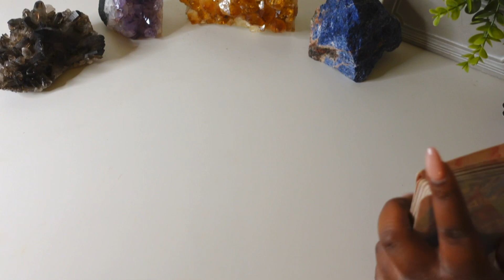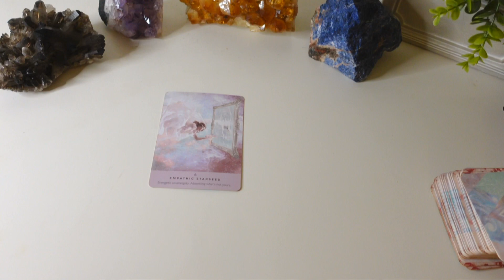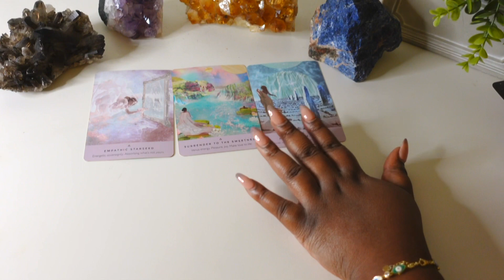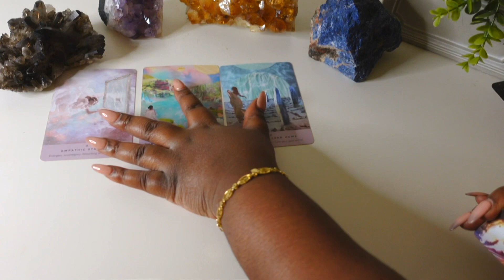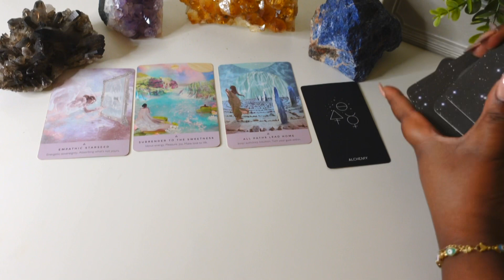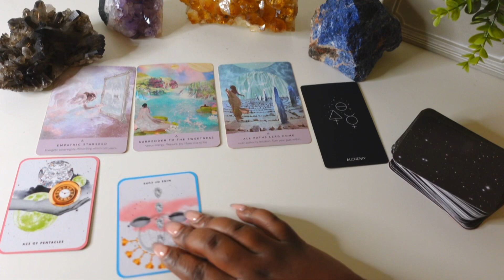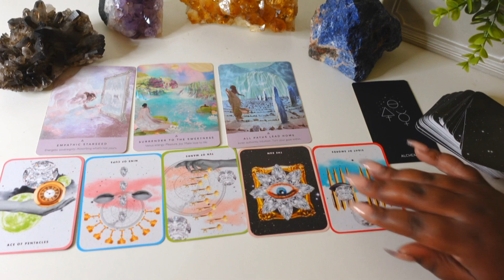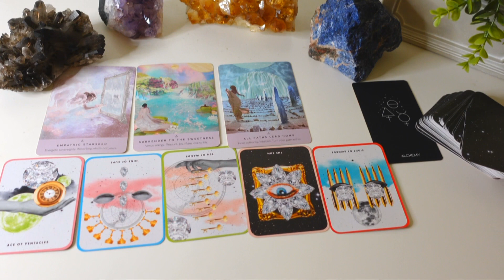If You’re A ♑️CAPRICORN THIS Is For YOU!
This is a tarot card reading for the zodiac sign Capricorn. this channel is about making tarot easy to and to navigate in life via the tarot.

My Favorite Tarot/Oracle Decks:
 Arcanum tarot
Butterfly Oracle Cards
 Mystic Mondays
Smith Waite Tarot Deck
 Prism Tarot